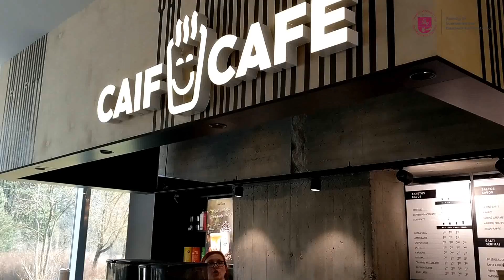"It's 3 years, it's in English, it's led by super researchers" (Justas about Quantitative Economics)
Why does Justas enjoy Quantitative Economics, what is so special about its professors, groupmates and the student town itself?